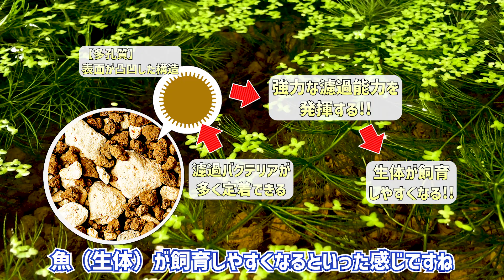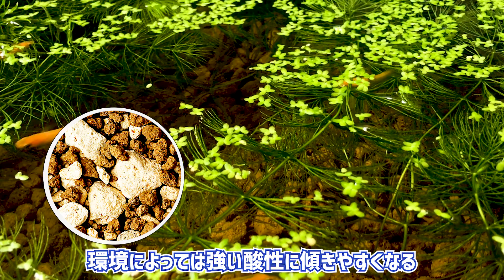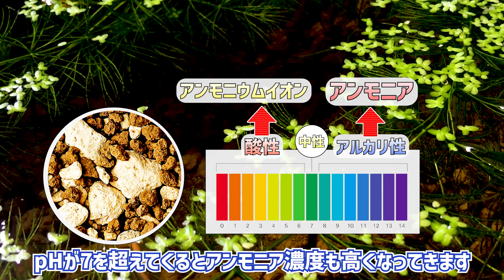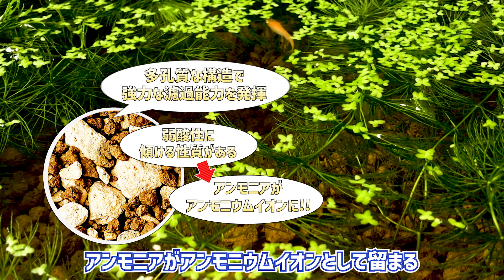【メダカ屋外ビオトープ飼育】赤玉土（底床）が最強すぎる意外な理由｜コレを使えば飼育が超簡単に！【初心者必見】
メダカの屋外ビオトープに使用する低床は、結局のところ「赤玉土」が最強という話を説明した動画です！

赤玉土とは本来ガーデニング用の土ですが、昔からメダカ飼育で用いられることでも有名な底床です。

赤玉土を導入するメリットを知れば知るほど最強と言わざるを得ない底床です！

【お勧め動画】

■【熱帯魚水槽】濾過能力を抜群にアップさせる方法【アクアリウム初心者】